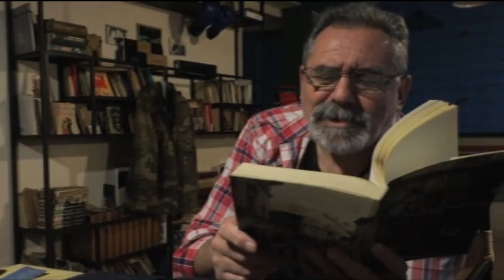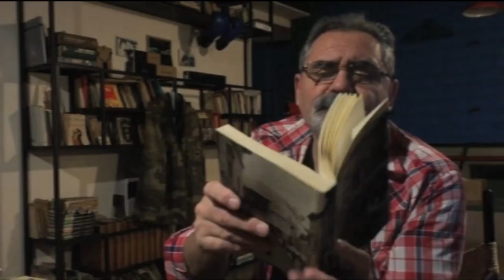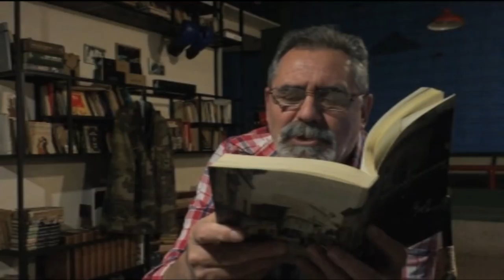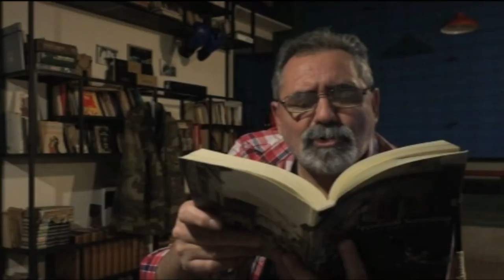¡Sorrentino leído por Di Marco! (2) / TCyC LECTURAS #11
Tío Marce lee para vos "En espera de una definición", una genialidad de Fernando Sorrentino. ¡No te pierdas este nuevo TCyC LECTURAS, y muchas gracias por likearlo y compartirlo!